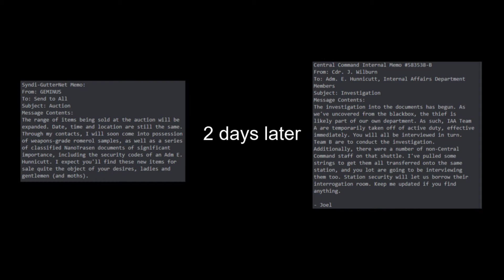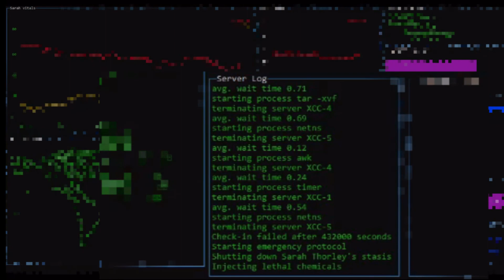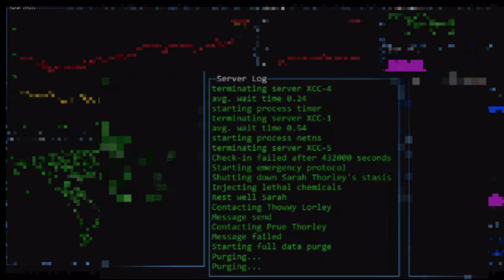The story of IAA L.Thorley - RP Event - Beestation - SS13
The story of Lowwy Thorley.
A professional medical doctor trying to find a cure for his wife Sarah Thorley.
The lack of effort in his social skills brings him in quite the predicament.

The following video has been recorded during the multiple-shift event “The Admiral will remember that” @Beestation13.
Thanks to Caecilius, everyone that helped him and the other participants for this fun event.

00:00 Email one - I'm going Prue
0:09 Mission - Retrieve the secret documents.
5:58 Email two - Eureka
6:06 The interrogations
8:05 The first interrogation
11:36 The torture
14:12 The second interrogation
14:55 Joel Wilburn's interrogation
18:45 Lowwy Thorley's private server
19:24 Prue Thorley's decision